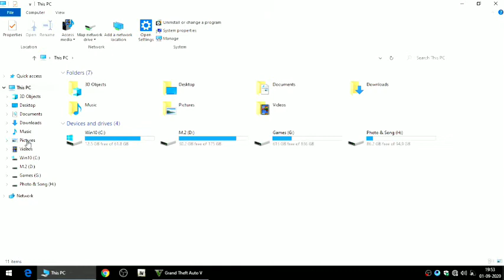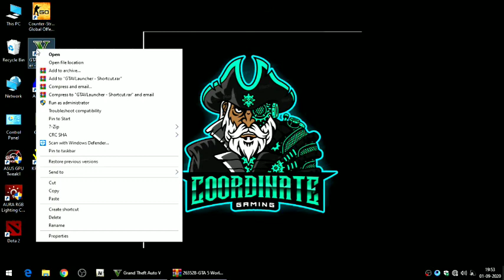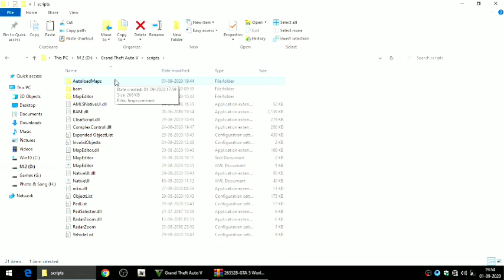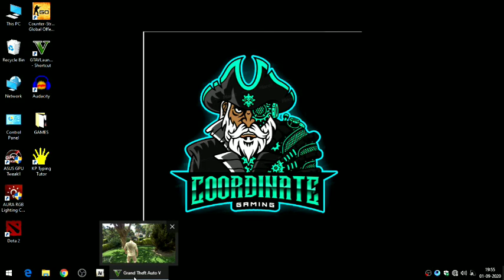How to add new map GTA 5